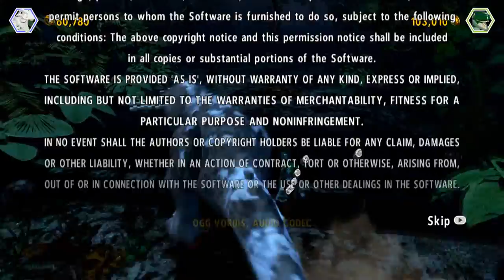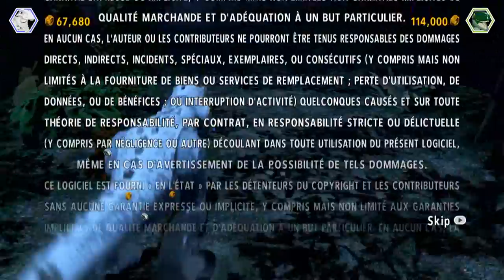Lego Jurassic World [HD/Blind] Splitscreen Co-op Playthrough part 11 [Final]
Lego Jurassic World [HD/Blind] Splitscreen Co-op Playthrough on the PC without Commentary.